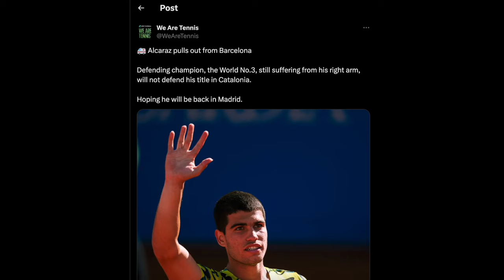Carlos Alcaraz Withdraws From 2024 Barcelona Open | Sportic News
Carlos Alcaraz Withdraws From 2024 Barcelona Open. Will Alcaraz Be Back In Madrid? Sportic News: 14 April 2024